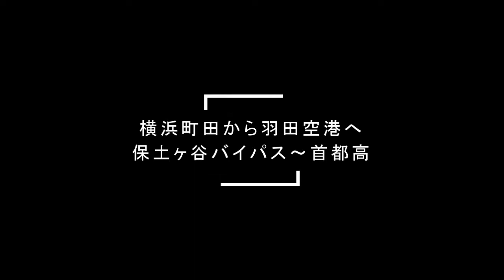【どらい部】 横浜町田から羽田空港までの車載【CX-5】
VANTRUE N2PROを購入し、夕暮れ時のドライブレコーダーの車載